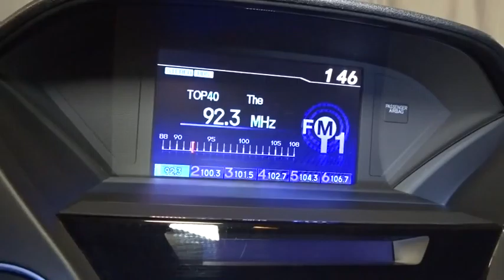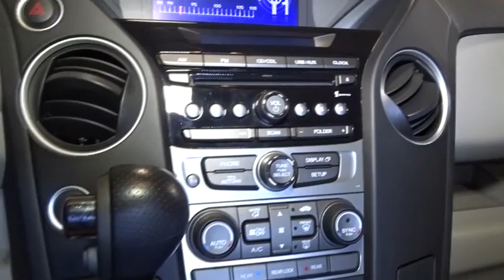2013 Honda Pilot Hillside, Newark, Union, Elizabeth, Springfield, NJ H18386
WINTER IS GONE BUT COMING BACK!!! AWD FOR YOUR SAFETY AND ALITTLE BIT OF FUN!!! CLEAN CARFAX ONE OWNER! We invite you to stop in and visit our state of the art showroom conveniently located on Route 22 West in Hillside, New Jersey, just 2 miles West of Newark International Airport. All prices exclude applicable sales tax, motor vehicle, certification (if applicable), dealer documentation fee of $449, and any dealer installed accessories. Pre-owned vehicles are sold cosmetically as-is. Vehicles over 7 years old and / or 100,000 miles are sold as-is.PLEASE ASK US FOR YOUR FREE VEHICLE HISTORY REPORT. Note that we make every effort to ensure the accuracy of the information on our site however we use information from and through multiple sources and cannot guarantee accuracy or be responsible for typographical errors. At Route 22 HONDA, We Deliver Like Nobody Else!
Bluetooth HandsFreeLink,Integrated glass antenna,229-watt AM/FM stereo w/CD player -inc: (7) speakers w/subwoofer, MP3/WMA playback, 2GB CD library, Bluetooth streaming audio, aux input jack, radio data system, speed-sensitive volume control, USB audio interface,Heat-rejecting green-tinted glass,Variable intermittent windshield wipers,Intermittent rear window wiper/washer,P235/65R17 all-season tires,Tailgate w/lift-up glass hatch,17 steel wheels,Compact spare tire,Front & rear splash guards,Black pwr mirrors,Black body side molding,Multi-reflector halogen headlights -inc: auto-off headlights,Acoustic windshield,Rear privacy glass,Maintenance Minder system,Remote fuel filler door release,Multi-functional center console,Warning lights -inc: low-fuel, low-oil pressure, door/tailgate open, passenger airbags status, vehicle stability assist,(3) 12V aux pwr outlets,Illuminated steering wheel-mounted audio controls -inc: cruise controls, phone controls,Rear hidden storage compartment,Dual illuminated visor vanity mirrors,Head restraints at all seating positions,Immobilizer theft-deterrent system,Cargo area -inc: cargo light, (4) tie-down anchors, bag hooks,Remote keyless entry,8 multi-information display -inc: customizable wallpaper settings, rearview camera display w/guidelines,Instrumentation -inc: digital odometer, (2) digital trip meters, average/instant fuel consumption, miles-to-empty indicator, engine oil life,(12) cup holders,Pwr windows w/dual front auto-up/down,Sliding sunvisor extensions,Courtesy door lights,3rd row 60/40 split flat-folding bench seat,Rear seat heater ducts,2nd row 60/40 split reclining, sliding, flat-folding bench seat,Rear window defroster w/timer,Cloth front bucket seats,Cruise control,Ambient console lighting,Tri-zone automatic air conditioning -inc: humidity control, air-filtration system,Pwr door & tailgate locks,Front seat adjustable active head restraints,Tilt & telescoping steering column,8-passenger seating,Map lights on all rows,Front & second row floor mats,Sunglasses holder,Upper & lower front row seatback pockets,Multi-link rear suspension w/trailing arms,Variable Cylinder Management (VCM),Integrated class III trailer hitch w/trailer harness pre-wiring,Heavy duty pwr steering fluid cooler,Variable pwr rack & pinion steering,Variable Torque Management (VTM-4) 4-wheel drive system -inc: manual push-button locking rear differential,Hill start assist,Front & rear stabilizer bars,5-speed automatic transmission,Unit-body construction,Active Noise Cancellation (ANC),Drive-by-wire throttle,MacPherson strut front suspension,3.5L SOHC MPFI 24-valve i-VTEC V6 engine,Active control engine mount system (ACM),Pwr ventilated front/solid rear disc brakes,Heavy-duty automatic transmission fluid cooler,Brake assist,Tire pressure monitoring system,2nd & 3rd row 3-point seat belts -inc: 2nd row adjustable anchors,Vehicle Stability Assist (VSA) w/traction control,Daytime running lights,Dual front dual-stage, multiple-threshold airbags,4-wheel anti-lock braking system (ABS) w/electronic brake distribution (EBD),Side curtain airbags on all rows w/rollover sensor,Child-proof rear door locks,Advanced Compatibility Engineering (ACE) body structure,Rearview camera,Side-impact door beams,Passenger-side 3rd row lower child seat anchors & tethers for children (LATCH),Front 3-point seat belts -inc: automatic tensioning system, adjustable anchors,Dual front side-impact airbags w/passenger-side occupant position detection system,2nd row lower anchors & tethers for children (LATCH)